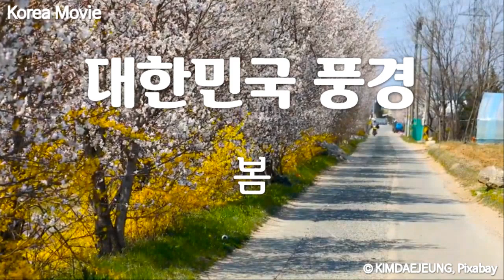대한민국 풍경영상, 봄, Korea Landscape Video, Spring